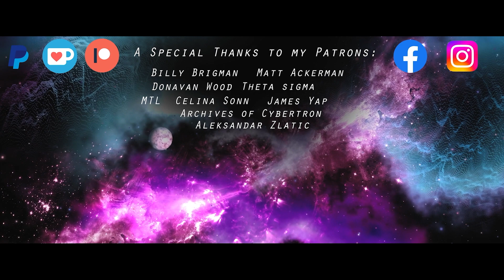TRANSFORMERS: FALLOUT - Part 2 (WOTM Miniseries)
"After failing to capture 4 escaped convicts, Crosscut and Road Rage discover a secluded space station. Seemingly a refuge...or so they thought."

Tension Mode by Soundridemusic